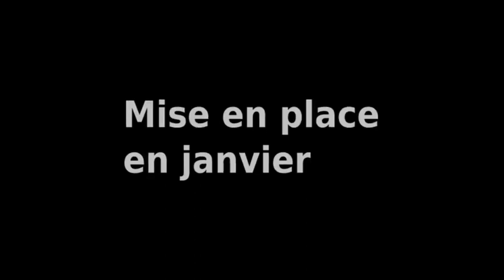Transformer la pelouse en coin potager : 8 mois après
Etapes de transformation de la pelouse en coin potager productif

Sommaire :
00:00 Présentation
00:30 Mise en place en janvier
03:42 Plantations en mai
05:12 Production en août

Musiques :
Cumbish
I don't know what this is. This music is available for commercial and non-commercial purposes")